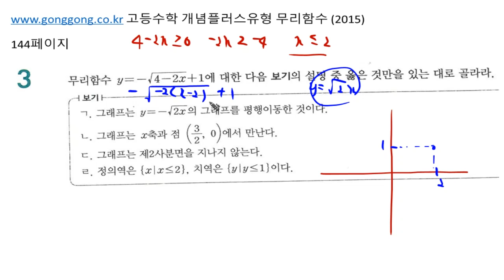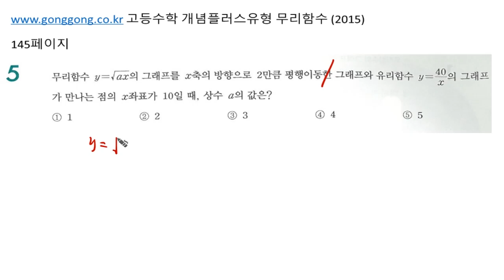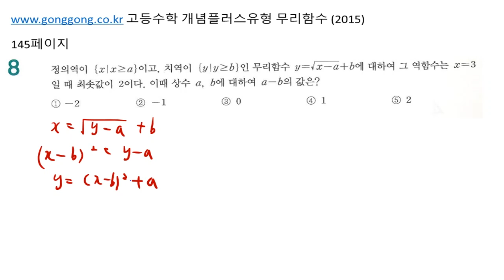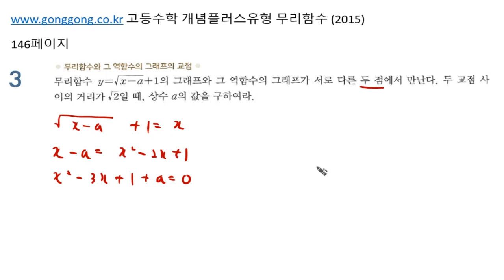[백년지계]고등수학 개념플러스유형 2015년개정 고1 고등수학(하) 개념편 함수 함수 무리함수 연습문제 144-146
공공 사이트 구축이 너무 힘들고 시간이 안되어서 네이버 카페로 대신하고자 합니다. 각종 교육자료와 동영상강좌, 아두이노강좌, 모의고사 자료들, 교재 등을 여기에 모두 구축할 예정입니다.
언제인가 여유가 되면 gonggong.co.kr을 재구축할 것입니다.
물론 여기 네이버 카페도 당연히 운영하면서..